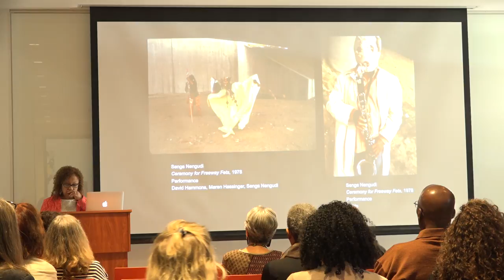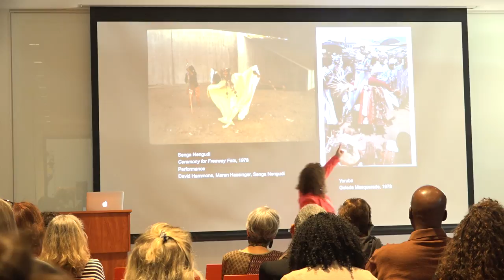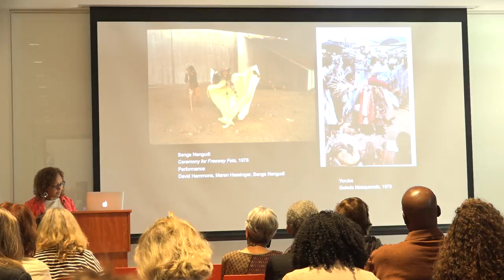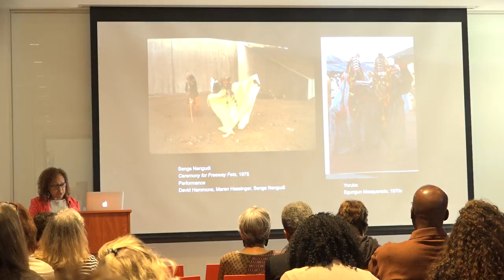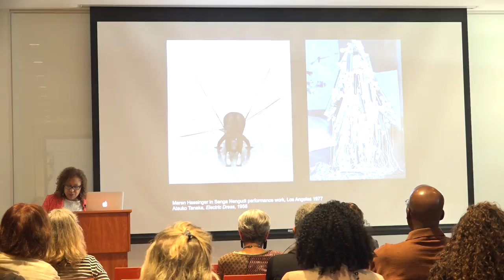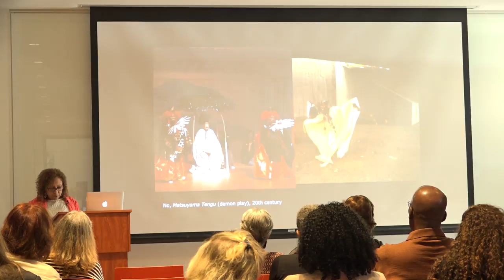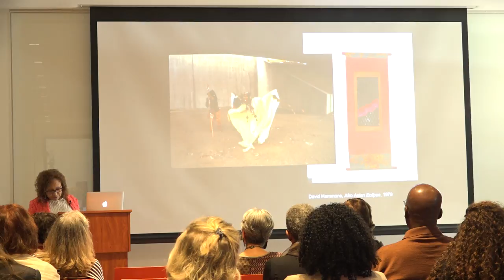Kelly Jones pt 4